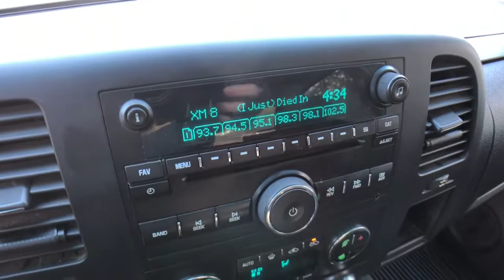2011 Chevrolet Silverado 1500 Clarkston, Waterford, Lake Orion, Grand Blanc, Highland, MI WSP4086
Taupe Gray Metallic Used 2011 Chevrolet Silverado 1500 available in Clarkston, Michigan at Bowman Auto Center. Servicing the Waterford, Lake Orion, Grand Blanc, Highland, MI area.

2011 Chevrolet Silverado 1500 LT - Stock#: WSP4086 - VIN#: 1GCPKSE30BF177719

Bowman Auto Center Wholesale to the PublicbrbrBowman Auto Center Wholesale to the Public program offers consumers a rare opportunity to purchase a vehicle which would in the past have been sent to auction.brThis vehicle is being offered as is. There are no warranties of any kind,brexpress or implied, including any implied warranty of merchantability or fitness for particular purpose. Bowman Auto Center neither assumes nor authorizes any other person to assume for it any liability in connection with the sale of this vehicle. You should not rely on any oral representations made by anyone at the dealership.brbrBowman Auto Center has made no inspections or investigations with respect to this vehicle and makes no representations concerning the vehicle's history orbrcondition. If you wish to have the vehicle inspected by a mechanic of yourbrchoosing at your own expense, you may do so before finalizing the sale. Youbrunderstand that once you sign the purchase documents and take delivery of thebrvehicle, the sale is FINAL.brbrSee dealer for details.br
All-Star Edition,Convenience Package,Heavy Duty Cooling Package,Heavy-Duty Handling/Trailering Suspension Package,Heavy-Duty Trailering Package,Heavy-Duty Trailering Package (Retail),LT1 Equipment Group,Off-Road Suspension Package,Skid Plate Package,6 Speaker Audio System Feature,AM/FM radio: XM,AM/FM Stereo w/CD Player & MP3 Playback,AM/FM Stereo w/MP3 Compatible CD Player,CD player,MP3 decoder,Radio data system,USB Port,XM Radio,Air Conditioning,Dual-Zone Automatic Climate Control,Electric Rear-Window Defogger,Bluetooth For Phone,Power steering,Power windows,Power Windows w/Driver Express-Down,Power-Adjustable Pedals For Accelerator & Brake,Remote keyless entry,Remote Vehicle Starter System,Universal Home Remote,Traction control,ABS brakes,Dual front impact airbags,Dual front side impact airbags,Emergency communication system,Front anti-roll bar,Front wheel independent suspension,Locking Tailgate,Low tire pressure warning,Occupant sensing airbag,Overhead airbag,Power Door Locks w/Remote Keyless Entry,Electronic Stability Control,Delay-off headlights,Front Halogen Fog Lamps,Fully automatic headlights,Panic alarm,Remote Keyless Entry w/2 Transmitters,Security system,Electronic Cruise Control w/Set & Resume Speed,Speed control,EZ-Lift Tailgate,Electronic Autotrac Transfer Case,Heavy-Duty Rear Automatic Locking Differential,Heavy-Duty Air-to-Oil External Engine Oil Cooler,Heavy-Duty Auxiliary External Transmission Oil Cooler,Body-Colored Bodyside Moldings,Bodyside moldings,Bumpers: chrome,Chrome Grille Surround,Heated door mirrors,Heated Power-Adjustable Black Outside Mirrors,Power door mirrors,Rear step bumper,Spare Tire Lock,Color-Keyed Carpeting w/Rubberized Vinyl Floormats,Driver & Front Passenger Illuminated Visor Mirrors,Driver door bin,Driver vanity mirror,Front reading lights,Illuminated entry,Leather-Wrapped Steering Wheel,Overhead console,Passenger vanity mirror,Premium Cloth Seat Trim,Rear reading lights,Rear seat center armrest,Steering Wheel Mounted Audio Controls,Tilt steering wheel,Ultrasonic Rear Parking Assist w/Audible Warning,6-Way Power Driver Seat Adjuster,Driver-Side Manual Lumbar Control Seat Adjuster,Front 40/20/40 Split-Bench Seat,Split folding rear seat,Front Center Armrest w/Storage,Passenger door bin,17 x 7.5 5-Spoke Aluminum Wheels,17 x 7.5 6-Lug Chrome-Styled Steel Wheels,18 x 8 Aluminum Wheels,Solar-Ray Deep-Tinted Glass,Variably intermittent wipers,3.42 Rear Axle Ratio